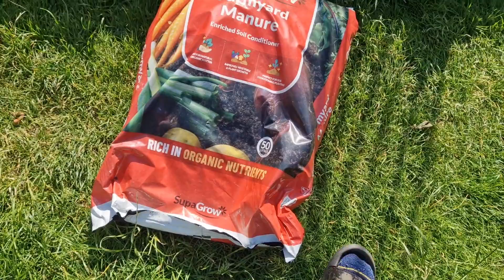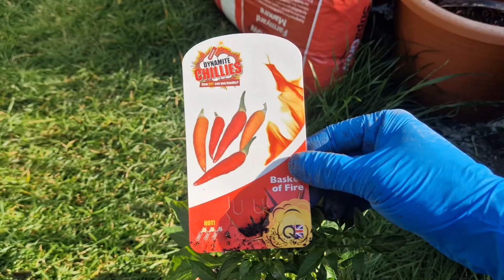How to plant naga pepper & green chilli in a container|Complete guide to transplanting & fertilising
কিভাবে একটি পাত্রে নাগা মরিচ এবং কাঁচা মরিচ লাগাবেন | প্রতিস্থাপন এবং সার দেওয়ার সম্পূর্ণ নির্দেশিকা | শোকেরবাগান ইউকে 2023 - How to plant naga pepper & green chilli in a container | Complete guide to transplanting & fertilising | Shokher Bagan UK 2023